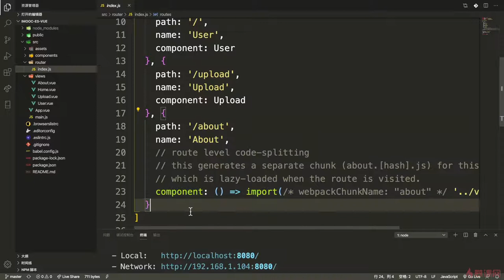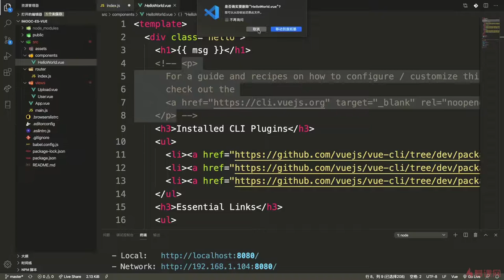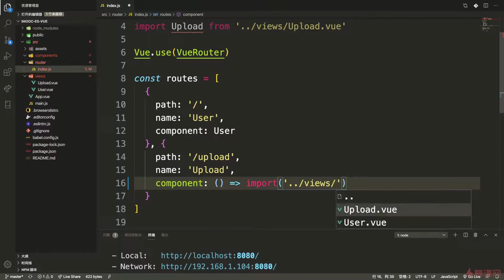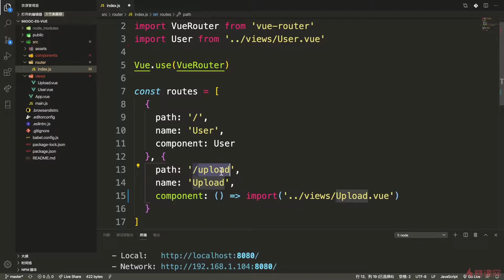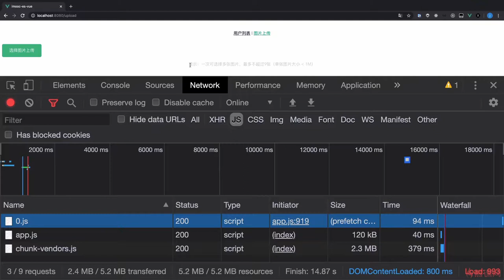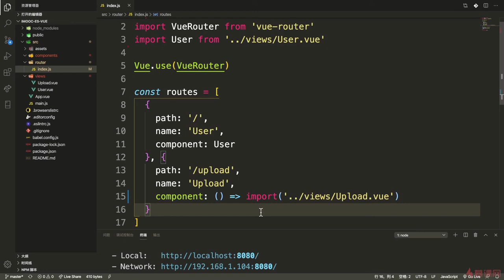10.7 组件按需加载 ｜ES新特性在Vue实战中的应用｜从ES6到ES11JS全版本JavaScript语法详解